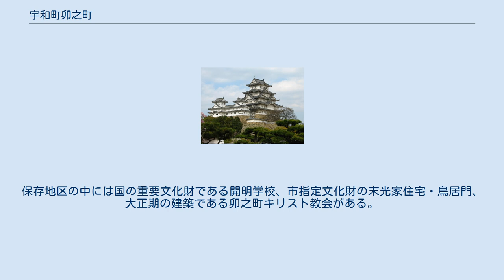宇和町卯之町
宇和町卯之町 宇和町卯之町（うわちょううのまち）は愛媛県西予市にある重要伝統的建造物群保存地区である。
 卯之町は市内宇和地区の中心地で、幕藩時代は宇和島藩の在郷町として栄えた。
この地は戦国時代には西園寺氏の支配下にあった。
西園寺氏は地区北方の山上にある松葉城を居城としており、卯之町はもともと松葉城の城下町であった。
西園寺氏は後に居城を肱川の対岸（地区の南方）の山上の黒瀬城に移したが、卯之町は引き続き城下町として存続した。
廃城後は在郷町となり、四国八十八箇所札所の明石寺の門前町、宇和島街道の宿駅としての性格ももつようになった。
当初の卯之町は現在地よりも南西にあり、現在地に移ったのは慶安4年（1651年）と伝える。
近代になって、卯之町駅の開設や国道56号の開通に伴って、町の中心が南方へ移動したことにより、卯之町には伝統的建造物が良好に残されることとなった。
 町内には江戸中期から昭和初期までに建てられた商家が並び、白壁・うだつ・出格子といった伝統的な美しい町並みが続いている。
保存地区の中には国の重要文化財である開明学校、市指定文化財の末光家住宅・鳥居門、大正期の建築である卯之町キリスト教会がある。
2009年12月に全国で86番目の重要伝統的建造物群保存地区として選定された。
 宇和町卯之町 宇和町卯之町の位置